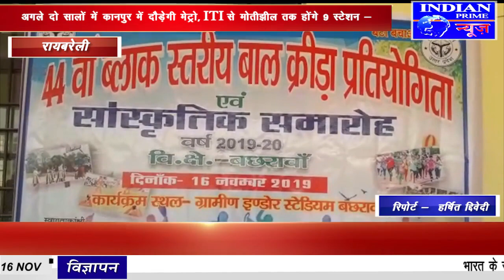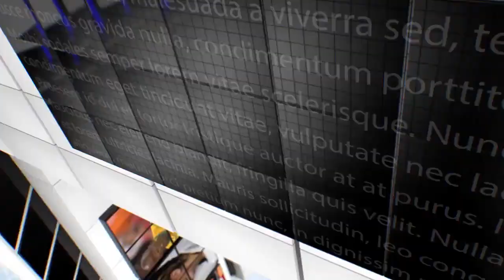IPN NEWS - 43वी क्रीडा प्रतियोगिता संपन्न